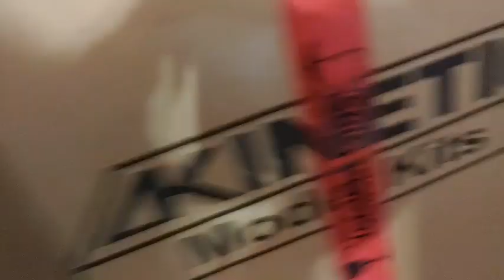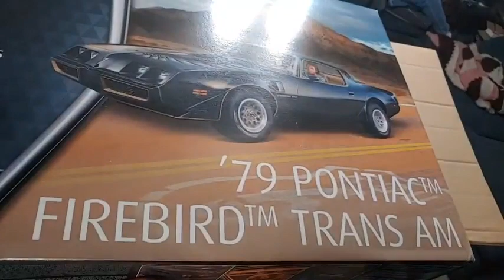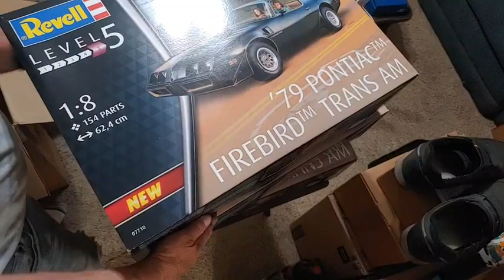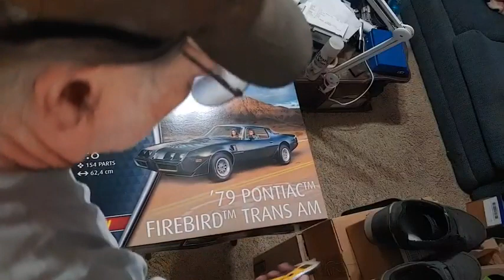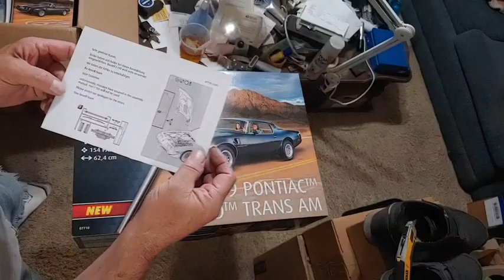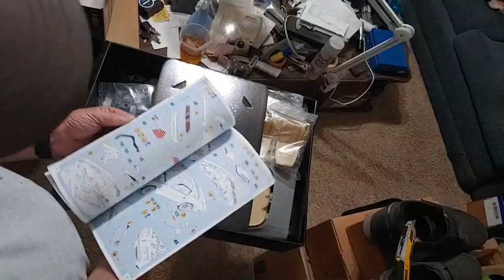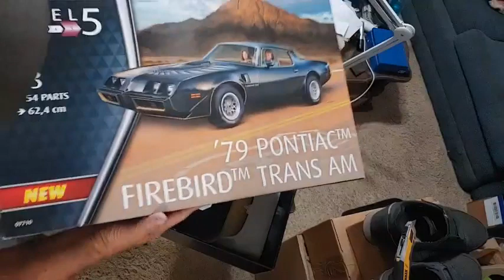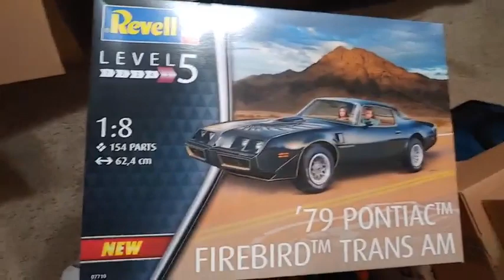The NEW Revell 1:8th Pontiac Trans Am Firebird model kit. We're planning on '77 78 3D printed parts.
Taking a look at the NEW Revell 1:8th Pontiac Trans Am Firebird model kit. I ordered 3 from Germany. They arrived today. We're planning on '77 '78 3D printed parts on our Facebook group with Cameron Randall Lewis and Jason Stevenson's help
WE ARE READY TO GO FORWARD WITH 3D printed conversions on the '77 and '78 Trans Am / Firebird kits regardless of what main kit you have... (these 2 versions of the Monogram and the newest one of the Revell kit are the same molds)
NEW video showing these parts and purchase link is HERE:
1-8th Trans Am Revell / Monogram 3D printed conversion parts to a "77 and '78 Trans Am / Firebird